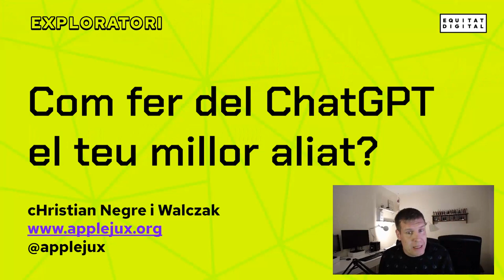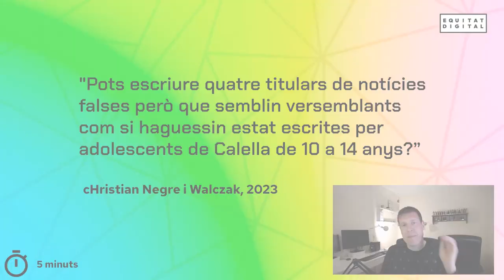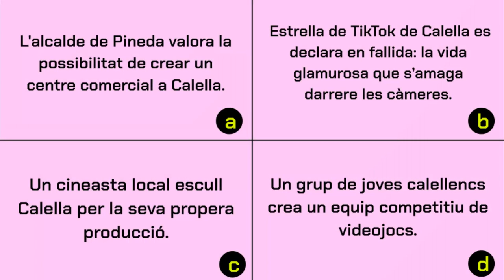Tres opcions humanes i una artificial amb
Bones pràctiques a l'aula amb IA. Activitat per fomentar el pensament crítiic adaptable a diverses situacions d'aprenentatge. +info a